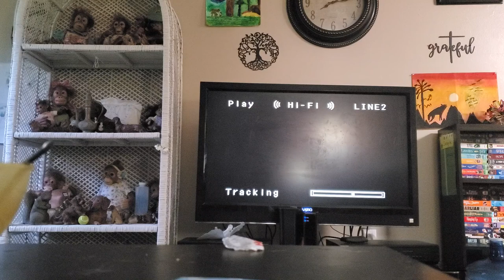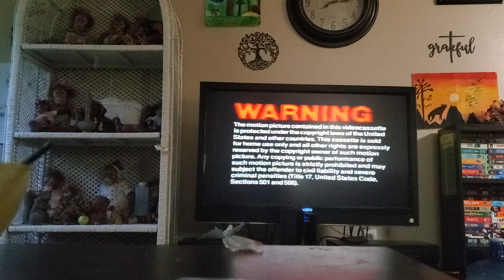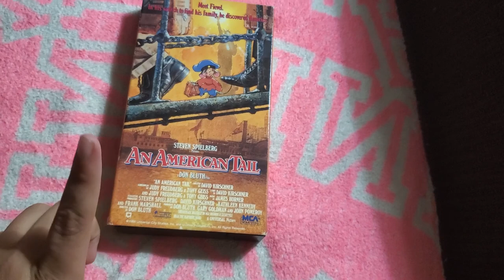Opening to An American Tail 1987 VHS (Version #1)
ALL CONTENT TO GOES TO COMCAST AND NBCUNIVERSAL

Label Type: Sticker

Contents
1. FBI Warning Screen
2. MCA Home Video Logo
3. Universal Pictures Logo
4. Start of Film

That's It

Originally Filmed Yesterday.